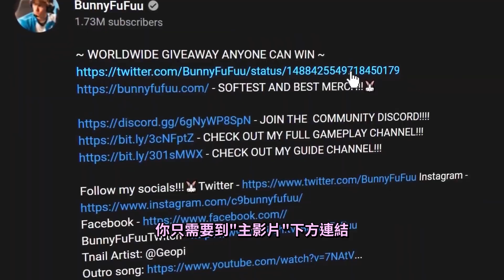BunnyFuFuu中文- 阿福奈德麗 狂暴登場 一直射人一直爽 (中文字幕)-LoL英雄聯盟(Flawless Game with the Best URF Champion(03/04)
(`・ω・´)喜歡影片的各位!

我是小譯Nyan，在這邊直接告訴大家
邦尼呼呼 一部169...台幣 低薪請我來做
因為我已經幫他們翻譯了近500部或超越了
但是無法協調的價格 讓我很難做
要嘛做不然他們就退出中譯市場
那小譯這邊 也呼籲大家 喜歡就看吧
茶餘飯後的輕鬆小品 時數過長的暫時不翻譯
小譯已經在T2G做佛系翻譯了 這邊更是誇張
直接當廉價勞工... 但是沒辦法...

有興趣可以來支持我 不勉強的 只是混口飯吃
連結內有小譯的小故事
感恩各位 在此祝各位一生平安

💜 每天都會在Twitch開實況喔!